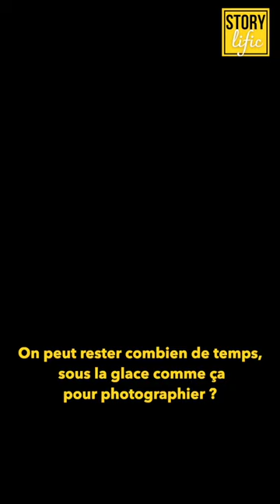Plongée sous la glace : Laurent Ballesta explique